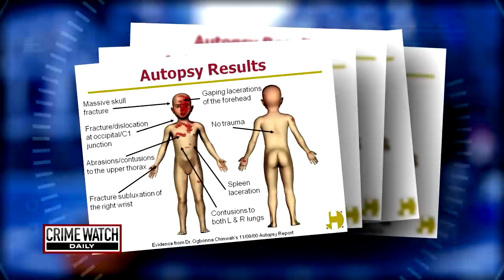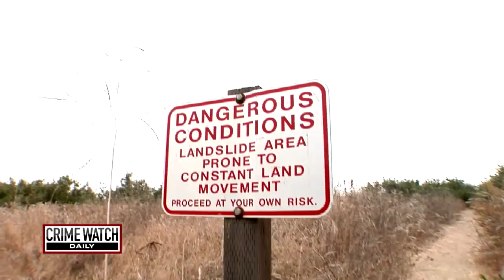Pt. 3: Badge of Honor: Crime Watch Daily Honors Jeffrey Leslie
Crime Watch Daily honors law enforcement heroes through its new segment "Badge of Honor." This week, Crime Watch Daily honors detective Jeffrey Leslie of the Los Angeles County Sheriff's Department. Leslie worked on the case involving Lauren Key, whose father claimed that she accidentally fell to her death from a cliff. Further investigation by Leslie suggested otherwise.